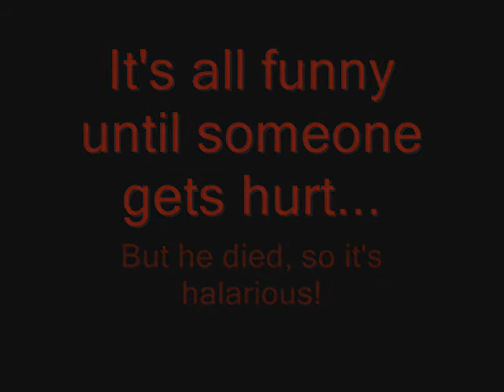Stick Man 3 Bullet Shot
Spy VS Spy fun...